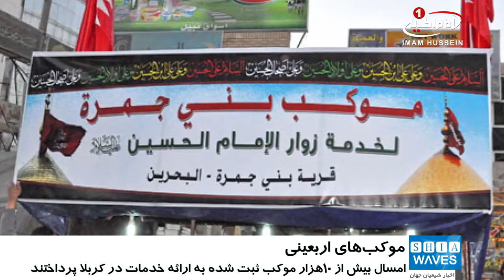مشارکت ۲۲۷ موکب و هیات عزاداری از ۲۳ کشور، در مراسم اربعین امسال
بخش شعائر، موکب ها و هیأت های حسینی، وابسته به آستان های مقدس حسینی و عباسی، تعداد موکب های خدمت رسانی حاضر در مراسم زیارت میلیونی اربعین امسال را اعلام کرد.
«ریاض نعمه السلمان» رئیس این بخش گفت: تعداد موکب های شرکت کننده از کشورهای مختلف در مراسم اربعین امسال، به ۲۲۷ موکب و هیئت خدمت رسانی،  از ۲۳ کشور عربی و غیرعربی می‌رسد. موکب های کشورهای عربی از عمان، بحرین، کویت، عربستان، یمن و لبنان بودند،  و از میان کشورهای غیر عربی نیز موکب هایی از آذربایجان، افغانستان، ايران، سوئد، هند، آمریکا، اندونزی، پاکستان، بلژیک، تایلند، ترکیه، تانزانیا، انگلیس، کانادا، هلند، فرانسه و کنیا شرکت داشتند.
وی ادامه داد: این بخش، موافقت های رسمی را برای مشارکت این موکب ها در برگزاری شعائر اربعین حسینی و ارائه تسهیلات امنیتی و اداری به آن ها صادر کرد.
به گفته السلمان، حضور این موکب ها فقط محدود به کربلای معلی نبود و برخی از آن ها در مسیرهای منتهی به این شهر مقدس نيز حضور داشتند.
به گفته این مرکز، امسال بیش از 10هزار موکب ثبت شده،  به ارائه ی خدمت به زائران میلیونی اربعین حسینی خدمات پرداختند و این آمار تنها شامل تعداد موکب های ثبت شده در این اداره است.